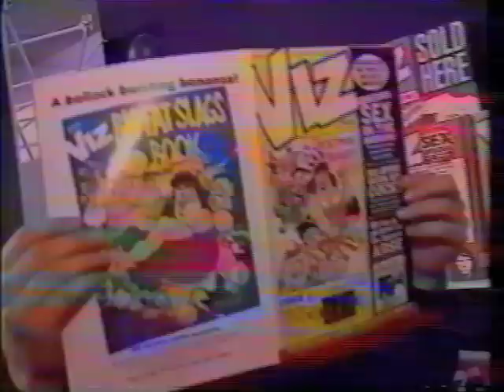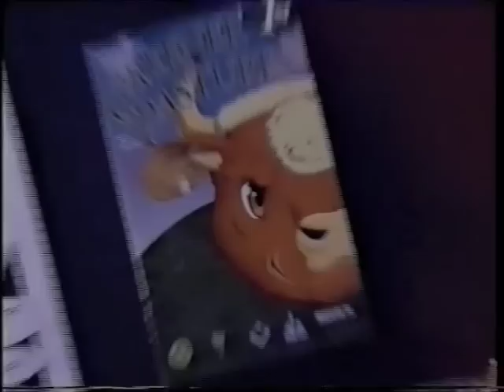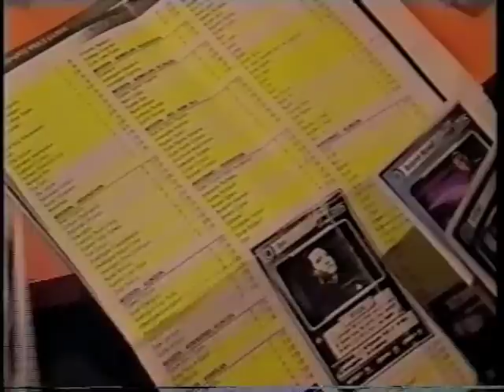IcoNZ 2 and Greener Pastures on New Zealand TV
GP TV. Ep03.

And so we come to the first time the Greener Pastures' creators themselves were ever on television. The funny thing is, it wasn't on Australian TV!

Michael and I thought we'd go to New Zealand, just for the heck of it, to visit their annual comic convention at the time: IcoNZ. It was July 1995 and this was their second of three IcoNZs. We weren't the only Aussies there either, Stuart Hale also made the trip representing Issue One Comics.

One of my favourite sales techniques when interested punters asked if we were New Zealanders was to say "Yep! We're from the West Island!" which would usually take a moment, and a double-take, for the penny to drop. At one point I looked up to see Neil (Split Enz, Crowded House) Finn browsing through our work. He bought a copy of Greener Pastures and as he walked away I sheepishly said "You can write a song about it if you like..." I don't think he ever did.

We had a great time and met some lovely people.

I don't know exactly what television show this report appeared on, I assume it's the news or a magazine style show. Neither do I know exactly what night, but I assume it would be 1st or 2nd of July 1995, as that was the date of IcoNZ 2. After the inane chatter about trading cards, sporting memorabilia, and the fake Baywatch girl, they talk to some local NZ comic creators and Michael and me.

Cartoonists interviewed:
Craig Petersen
Wade Shotter
Cornelius Stone
Tim McEwen
Stuart Hale
Michael Michalandos

Cartoonists work also shown:
Matt Hatton
Ant Larcombe
Ant Sang
Sam Young
Paul Newell
Jason Paulos
There are also a few incidences where there is work that I'm not able to easily identify. My apologies. I am pretty sure there's a flash of Roger Langridge though.

Aired July 1995.